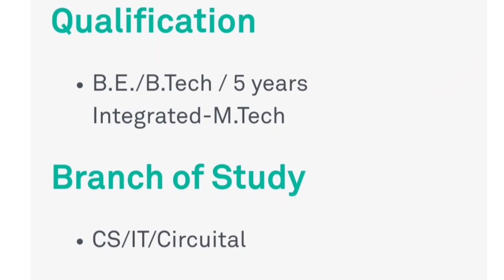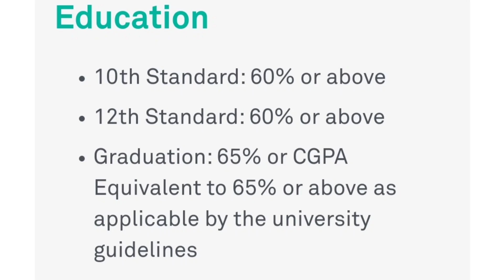Wipro interview experience 2021 | Wipro NLTH 2021 | Wipro interview questions and answers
Hello All, this is an interview experience video of a 2020 student who cracked Wipro Elite NLTH.
Listen to his experiences and tips regarding Wipro Elite NLTH.

hr interview questions and answers, infosys recruitment 2021, interview questions and answers, hackwithinfy, infosys interview for freshers, hcl interview questions, hackwithinfy preparation, hackwithinfy preparation, tech mahindra interview for freshers,
hackwithinfy 2021, hack with infy, infosys aptitude questions and answers, tech mahindra, hcl interview questions for freshers, hr interview, infosys online test for 2021 batch, hcl recruitment 2021, tech mahindra off campus 2021,
hackwithinfy questions,
interview questions and answers for freshers, infosys,
hr questions and answers for interview, hr round interview questions and answers for freshers,
cognizant interview for freshers, mphasis interview questions,
hack with infy questions,
infytq advantage round, aptitude test preparation, hcl first career program,